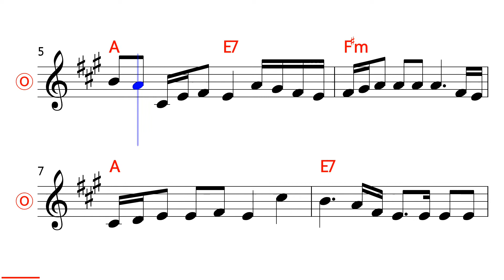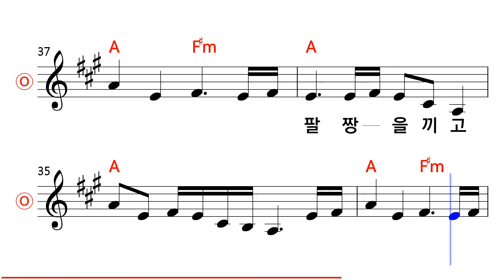백난아 - 낭랑 18세 MR